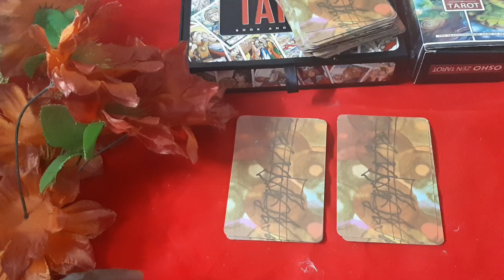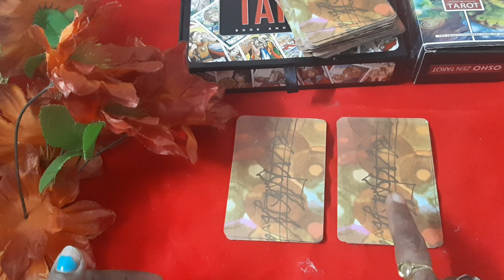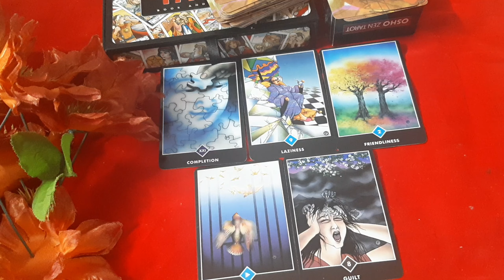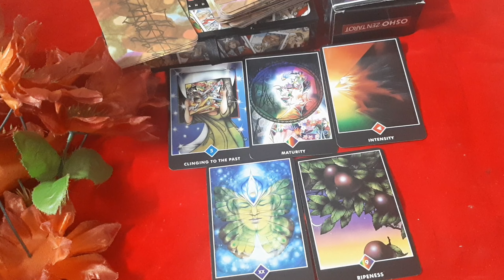आपके दुश्मन उनके बुरे कर्मों का फल क्या मिलेगा उन्हें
Yai Mera naya channel hai and Aap sbka ka swagat hai

😊👼Yeh video aaplogo kai liyai saibaba ka ek chota sa message hai.👼😊please do watch.

For good quality video — KINE Master